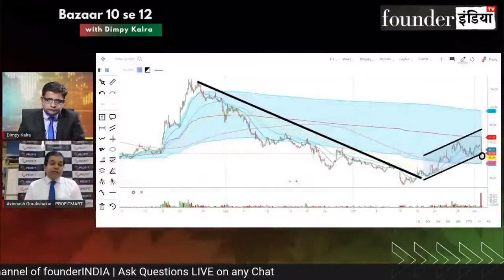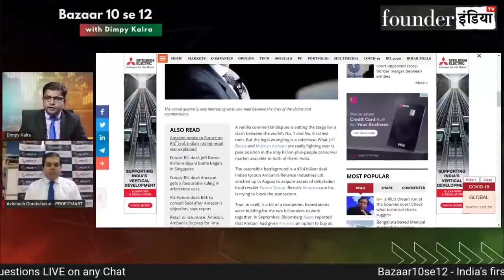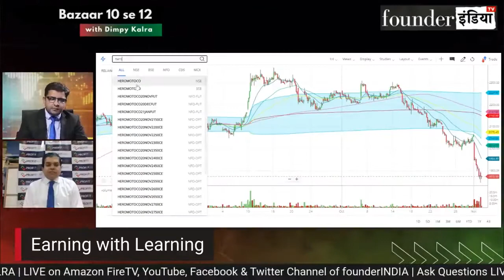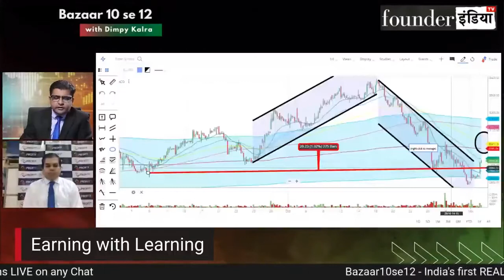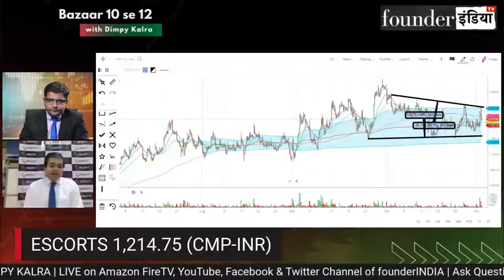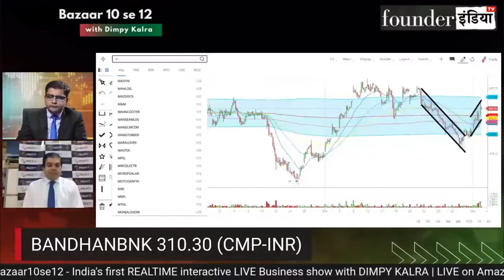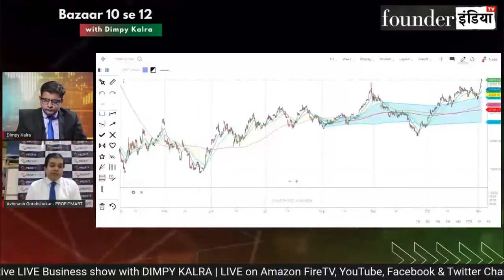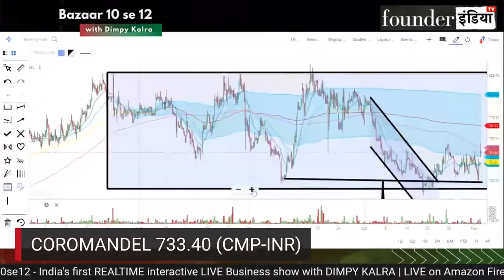Stocks chat on Founder India Part 1